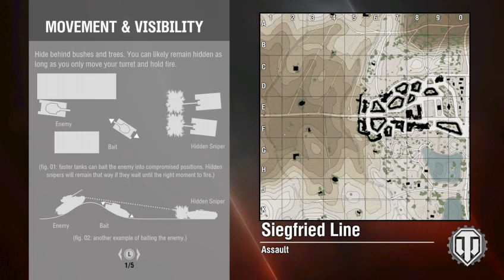(eng/x1) Few drinks n World of tanks ;-) 10/01/2016